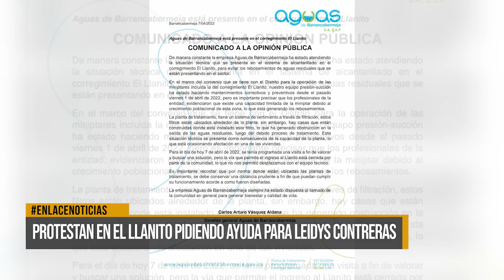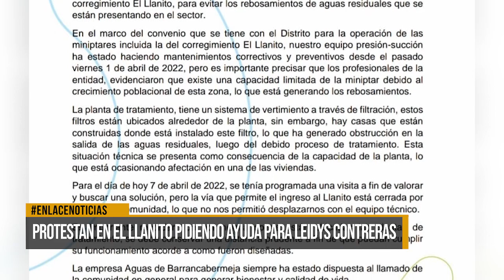Protestan en El Llanito pidiendo ayuda para Leidys Contreras